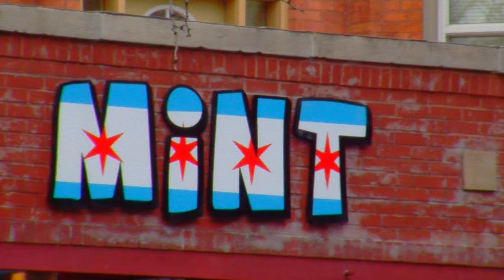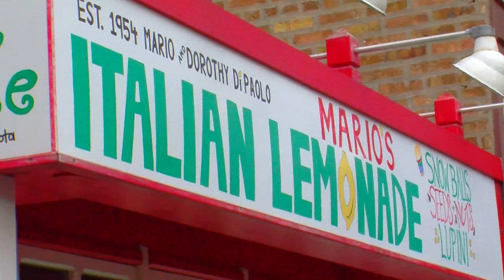Mint Clothing Chicago & Mario's Italian Ice [Little Italy Chicago] Marco DiPaolo Interview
This was Directed by: Chicago Street TV Productions
This was a project I made for my class in Columbia College Chicago. The assignment was to go to a neighborhood in Chicago and interview a business owner. I apologize for the grainy quality, i forgot to adjust camera settings.

MINT CLOTHING INFO:
1058 W Taylor St, Chicago, IL 60607

First song is by: Lil Wayne - Rollin'
Second Song is from the 1972 film: The Godfather
Third song from: King Louie- To Live and Die In Chicago